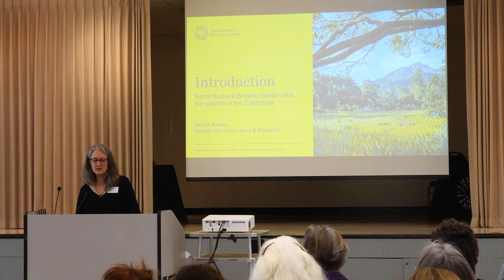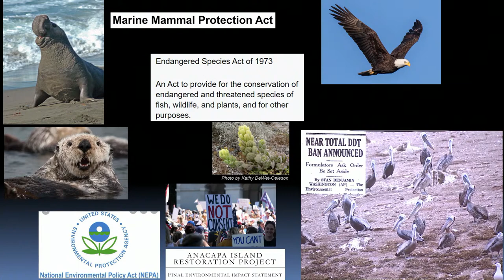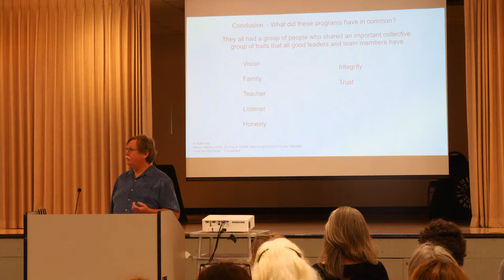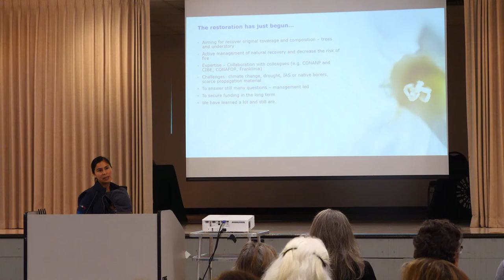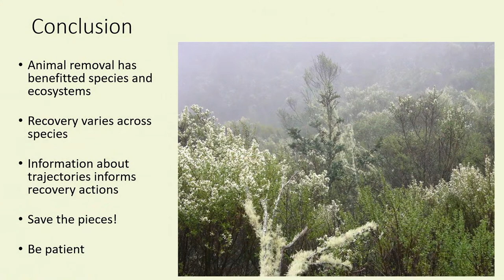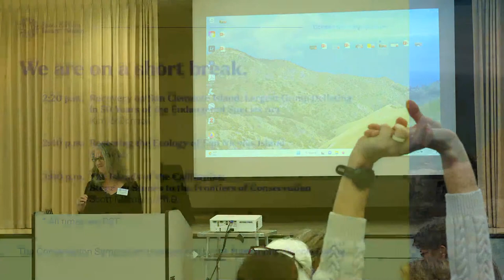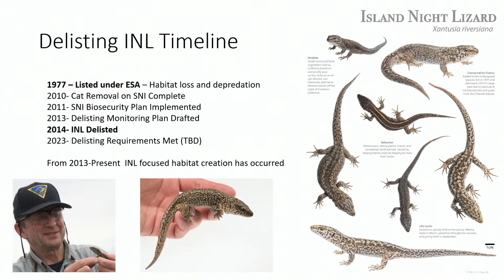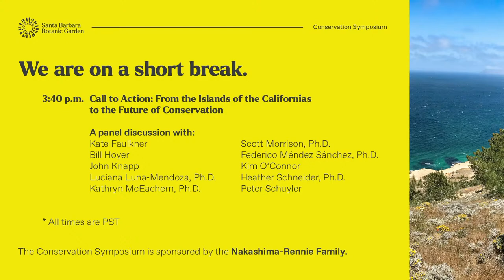Celebrating Recovery on the Islands of the Californias | 10th Annual Conservation Symposium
The Islands of the Californias are home to plants and animals found nowhere else in the world. They are also the site of globally significant conservation success stories. Hear from 10 conservation experts who have stepped in across the archipelago to do the near-impossible work of removing the nonnative, invasive species that threaten these unique ecosystems. Learn about the diverse habitat that has regrown, the rare birds that have recolonized, and the recovery of endangered plants and foxes. And find out how you can help continue this work until the longevity and resilience of the islands’ ecosystems are secured.

To receive a recording of the talks following the live broadcast, please register here: SBBotanicGarden.org/symposium-2023/

Symposium Agenda

10 – 10:45 | Intro
Welcome and Introduction to the islands
Denise Knapp, Ph.D., director of conservation and research at Santa Barbara Botanic Garden

10:45 – 11:10 | Keynote
People, Partnerships, and Persistence: Key Factors for Successful Conservation
Kate Faulkner, Channel Islands National Park (retired)

11:10 – 11:35 | Keynote
Moving Forward by Subtraction: Opening Recovery Options on Santa Cruz and Catalina Islands Following Removal of Introduced Animals
Peter Schuyler, The Nature Conservancy California & Catalina Island Conservancy (retired)

11:35 – 12 | Keynote
Comprehensive Restoration of the Mexican Islands
Federico Alfonso Méndez Sánchez, Ph.D., executive director, Grupo de Ecología y Conservación de Islas & Luciana Luna-Mendoza, Ph.D., Director of Ecology Grupo de Ecología y Conservación de Islas

12 – 1 | Lunch

1 – 1:20
Recovery Trajectories: Tales of Island Plants
Kathryn McEachern, Ph.D., Research Plant Ecologist, U.S. Geological Survey

1:20 – 1:40
Stronger Together: A Collaborative Effort to Conserve and Recover 14 Listed Plants on the Channel Islands
Heather Schneider, Ph.D., Rare Plant Biologist, Santa Barbara Botanic Garden

1:40 – 2
Post-feral Animal Removal Hangover: Putting Humpty Dumpty Back Together
John Knapp, Senior Island Scientist, The Nature Conservancy

2 – 2:20 | Break

2:20 – 2:40
Recovery on San Clemente Island: Largest Group Delisting in 50 Years of the Endangered Species Act
Kim O’Connor, Conservation Program Manager, U.S. Navy Pacific Fleet

2:40 – 3
Restoring the Ecology of San Nicolas Island
Bill Hoyer, Natural Resources Manager, U.S. Navy, San Nicolas Island

3 – 3:20
The Islands of the Californias: Stepping Stones to the Frontiers of Conservation
Scott Morrison, Ph.D., Director of Conservation, The Nature Conservancy California

3:20 – 3:40 | Break

3:40 – 4:40 | Panel Discussion
Call to Action: From the Islands of the Californias to the Future of Conservation
Moderated by Denise Knapp, Ph.D., director of conservation and research at Santa Barbara Botanic Garden

Symposium Credits
Livestream produced and edited by Sven Nebelung